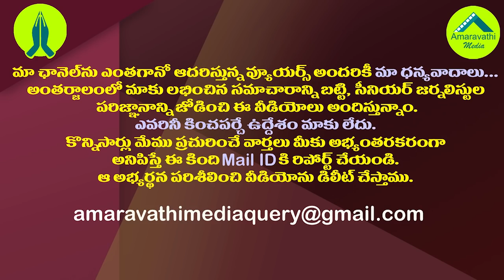వైసీపీ రూట్లోకి టీడీపీ..రివర్స్ కొడుతుందేమో.?|TDP Will Follow YCP Formula over Parliament Committees